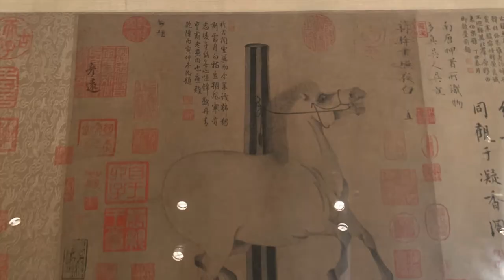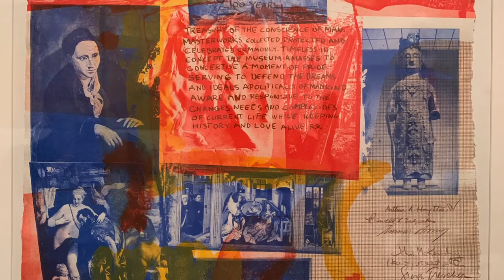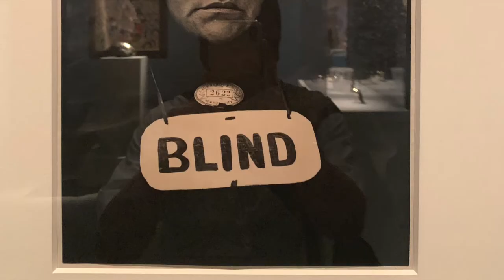Making The Met, 1870–2020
The signature exhibition of The Met's 150th-anniversary year takes visitors on an immersive, thought-provoking journey through the history of one of the world's preeminent cultural institutions. Making The Met, 1870–2020 features more than 250 superlative works of art of nearly every type, from visitor favorites to fragile treasures that can only be displayed from time to time. Organized around transformational moments in the evolution of the Museum's collection, buildings, and ambitions, the exhibition reveals the visionary figures and cultural forces that propelled The Met in new directions since its founding. Rarely seen archival photographs, engaging digital features, and stories of both behind-the-scenes work and the Museum's community outreach enhance this unique experience.- metmuseum